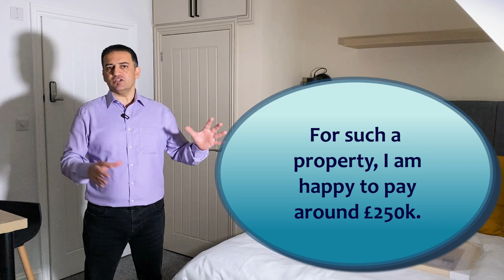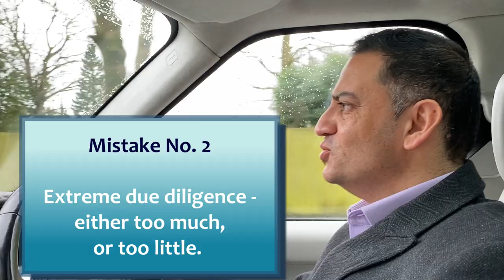Top 3 biggest mistakes in finding property deals | Vlog #029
How do you find the best property deals?
Let me start by telling you that is the wrong question. You need to ask a much more specific question and take into account the criteria by which you are selecting what type of property investment you want to make.

Certain properties work better as HMOs, others, for flipping houses strategy. You need to start with the right criteria and also avoid delaying your investment too much.

I previously made a vlog specifically about location as one of the top factors that will determine the success of property investing:

Timestamps
0:00 – Intro
00:19 – Many investors get the first step in their property investing journey wrong – finding the deals
01:43 – Mistake No. 1 – property investors do not have clear criteria to measure what is a property deal and what isn’t
04:32 – This high spec HMO property in Birmingham that is nearly finished is a great example of the criteria we judge a deal by
07:48 – Mistake No. 2 – I have seen many property investors practise extreme due diligence
10:46 – Mistake No. 3 – investors do not distinguish between property price and property value

If you have a question you want me to answer then please put it in the comments section.

Get Mentored By Saj:
If you want to achieve your property goals with the support of an experienced property mentor then my Inner Circle Mentoring programme is just what you need.